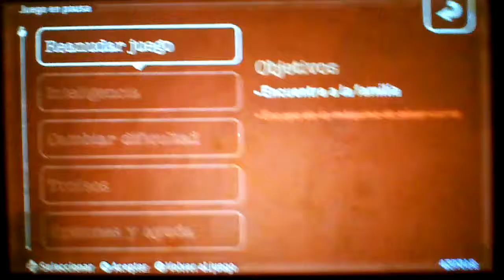Resistance burning skies (jugando en dificil)(parte 15) en español